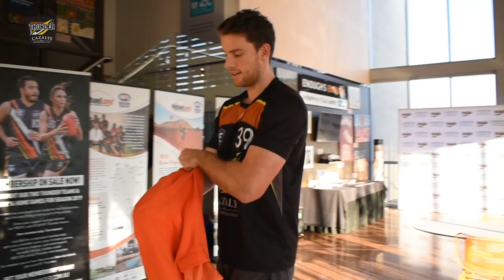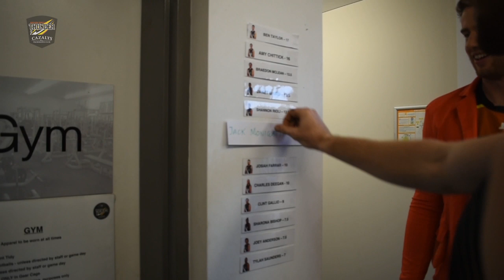2019 Thunder Truck Trivia - Ep.14 - Jack Monigatti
As our men are taking on the Giants this Saturday, we thought it fitting to bring in our tallest contestant and quiz-master yet, Jack Monigatti and Jack Hannath. The two Jacks just squeezed into the Thunder Truck as it made its way around Abala Road. Watch on to see how Monigatti went.